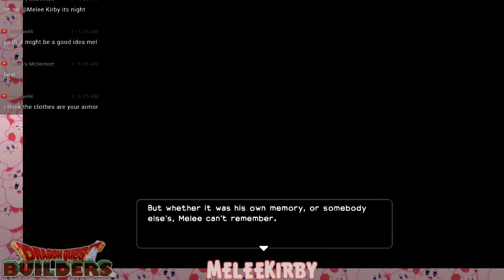Dragon Quest Builders (Switch) #2 | MeleeKirby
Hello Innuendo.
Dragon Quest Builders is available for PlayStation 4 and Nintendo Switch. (This is the Nintendo Switch version)